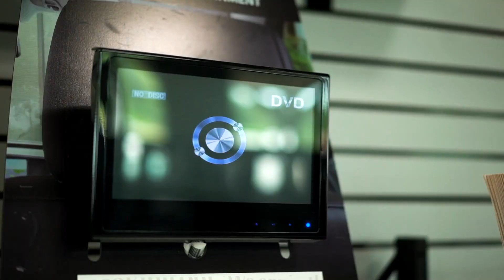Loganville Ford | ACCESSORIZE at Loganville Ford